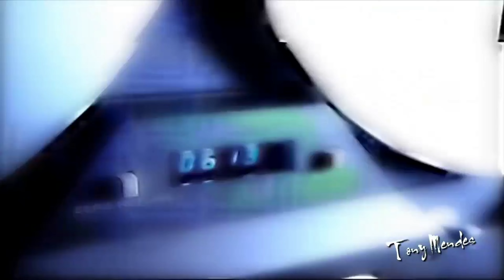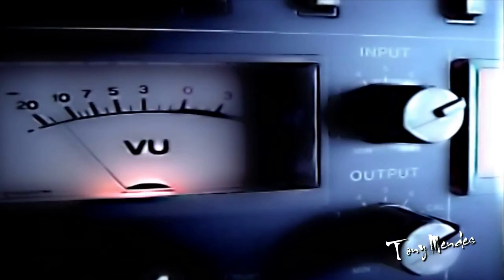La Bouche Be My Lover Discotech Remix - Tony Mendes (Video Remastered) 2014 [4k - Ultra HD]